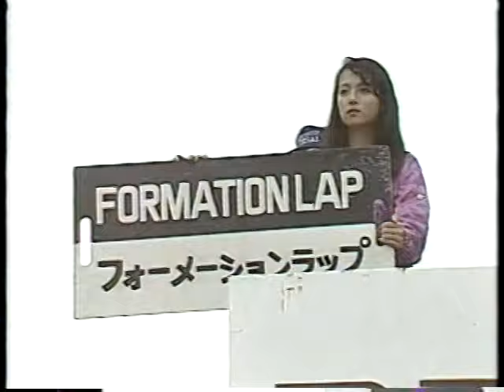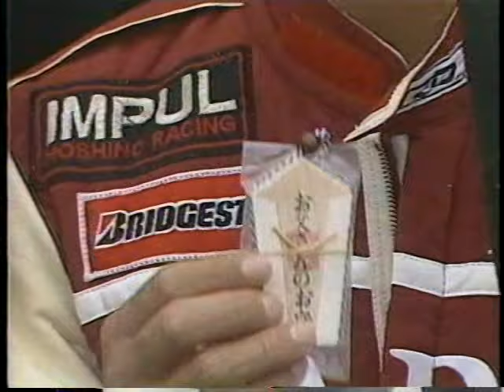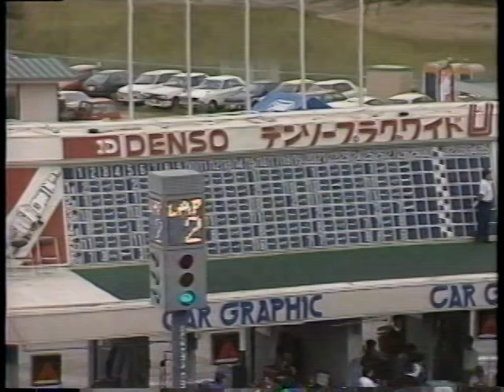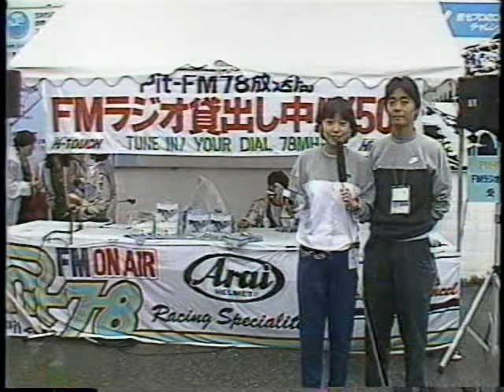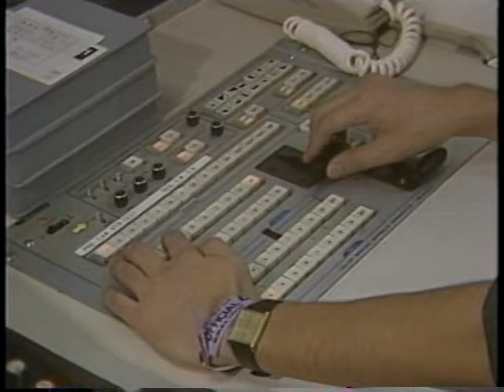1985 全日本F-2選手権 Round7 鈴鹿グレート2&4レース (1985年09月29日)